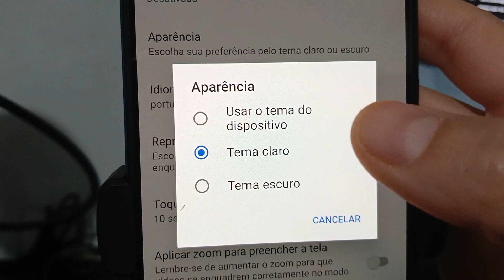COMO COLOCAR TEMA ESCURO NO YOUTUBE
No vídeo de hoje, vou ensinar o passo a passo para ativar o modo escuro no YouTube, tanto no seu celular quanto no seu computador. É uma configuração simples que pode melhorar sua experiência de visualização. Vamos lá!